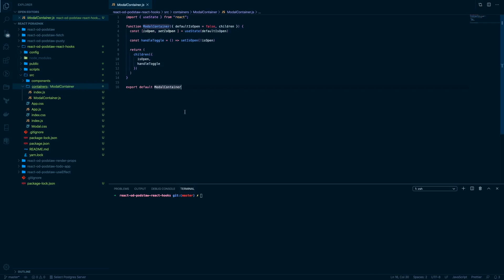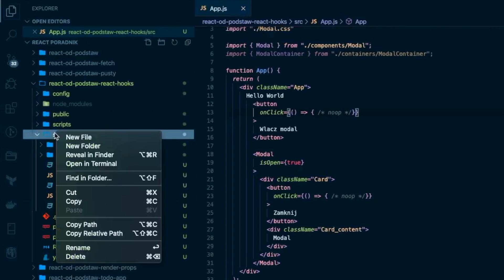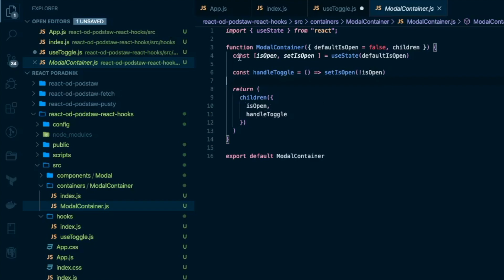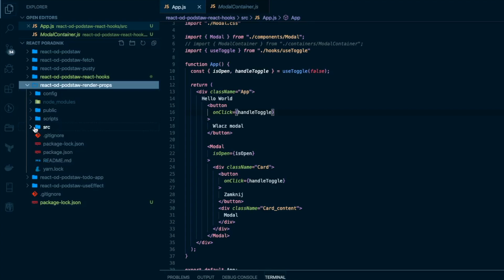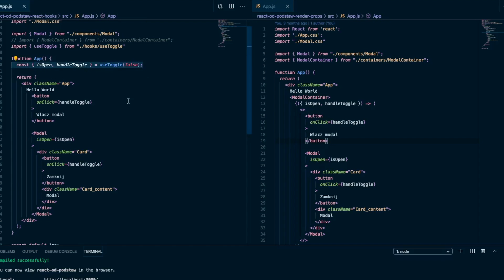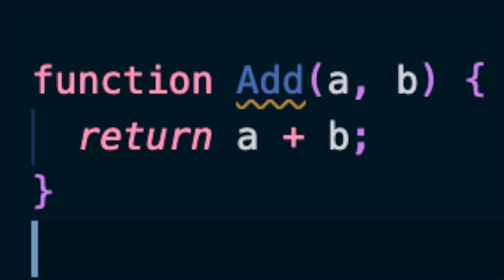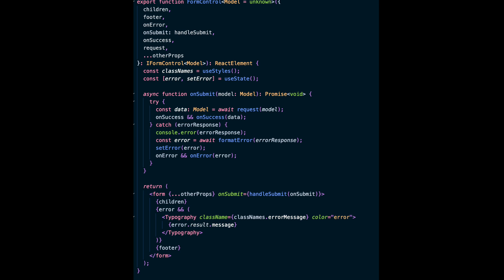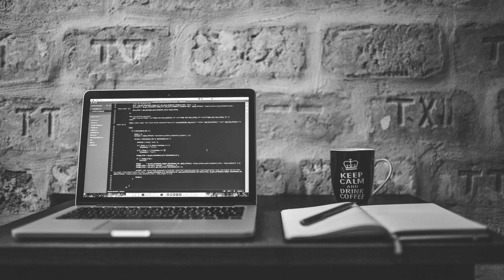React od Podstaw 10 ⚛ - React Hooks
Witam wszystkich bardzo serdecznie w dzisiejszym odcinku React od Podstaw (Poradnik ReactJs) dziś napisz własny hook i porównany to z wcześniejszymi render props